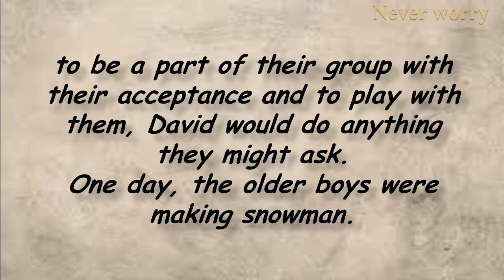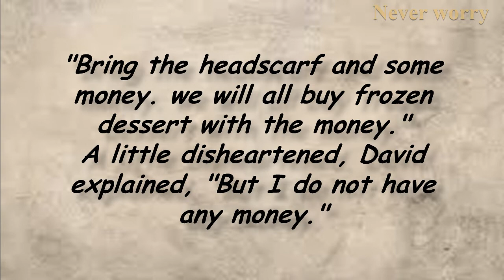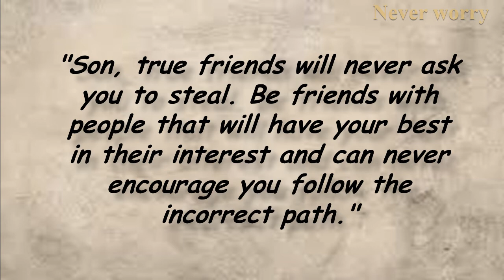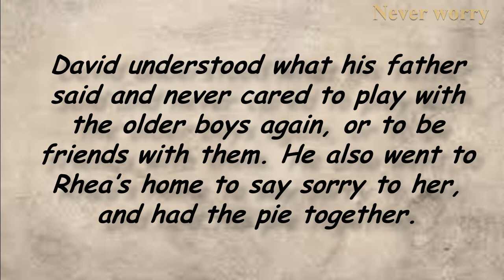A Piece of Pie short stories|How to change your life | how to motivate your mind.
How to change your life |
how to motivate your mind |

| Never Worry

SO Motivation,
Buddhist life stories.
Wisdom of life.
So motivation

A small village in Florence, in Italy, was covered in snow. The spirit of Christmas filled the air. Schools were closed. Chocolates and stars, Santa caps and yuletide trees were displayed alongside the shops.
thanks...